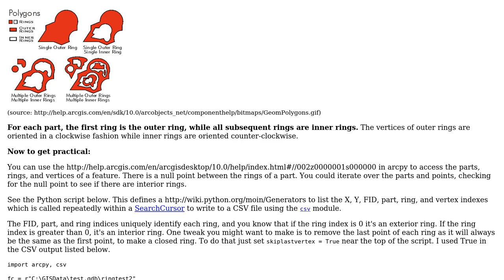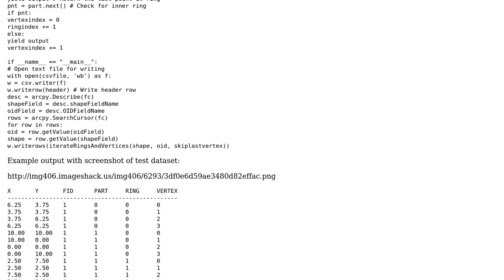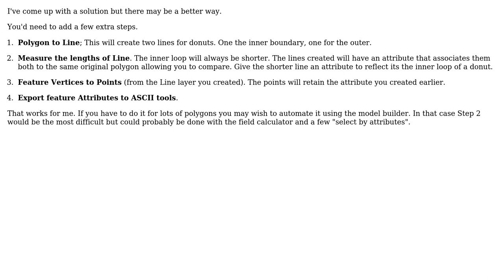GIS: How to identify feature vertices that are part of a donut hole in ArcGIS 10? (3 Solutions!!)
GIS: How to identify feature vertices that are part of a donut hole in ArcGIS 10?

With thanks & praise to God, and with thanks to the many people who have made this project possible! | Content (except music & images) licensed under CC BY-SA | Music | Images & others | With thanks to user Martin user Glorfindel user GIS-Jonathan user Chris W user blah238 user artwork21 and the Stack Exchange Network Trademarks are property of their respective owners. You are responsible for your own actions.